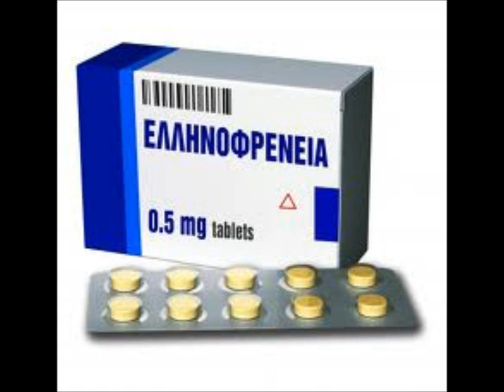Ελληνοφρένεια Η πουτάνα η αδήλωτη